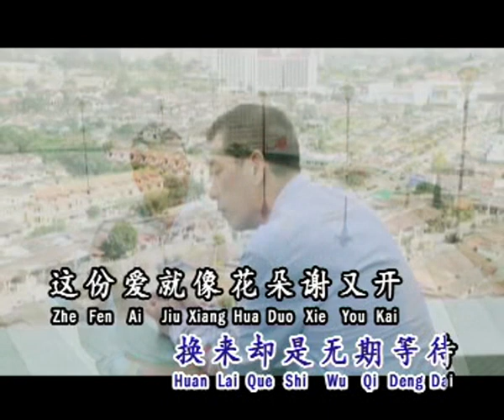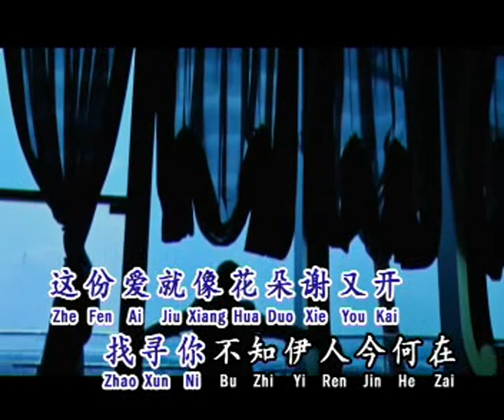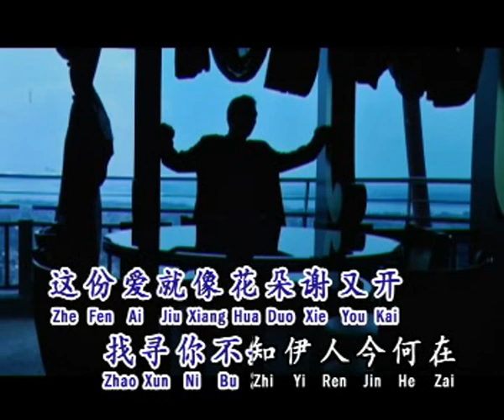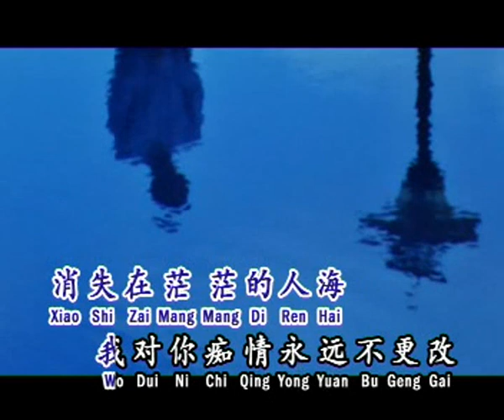早来的爱 Zao Lai De Ai 伴奏 karaoke 秦咏 Qin Yong